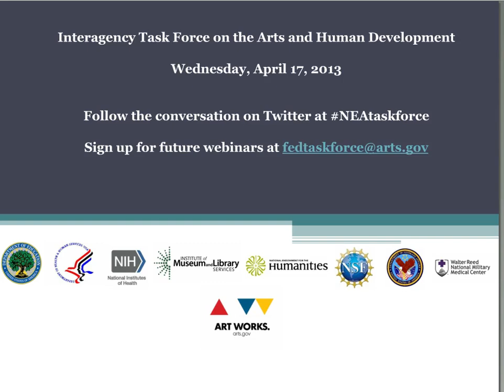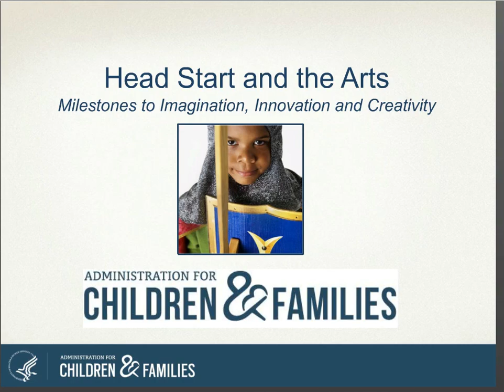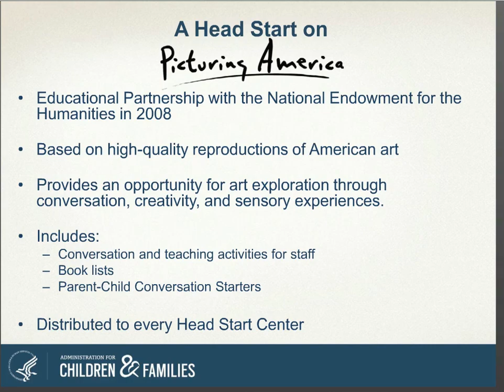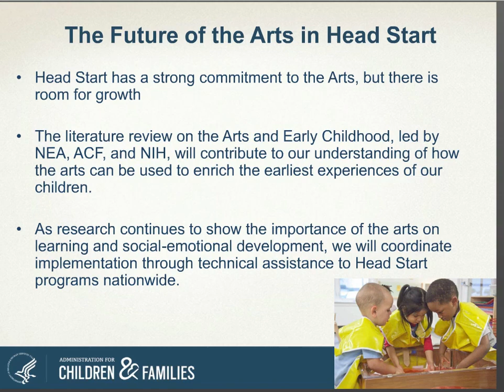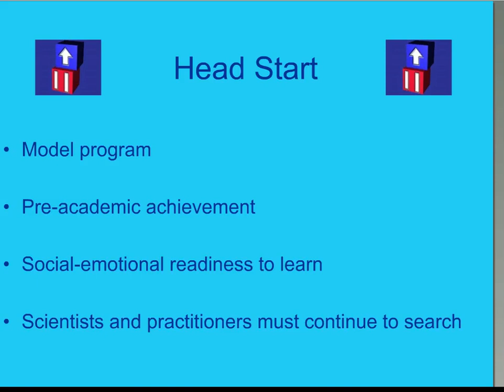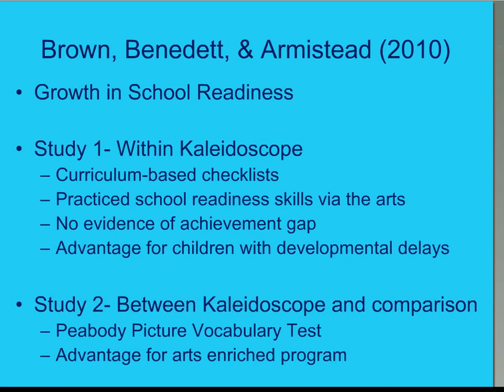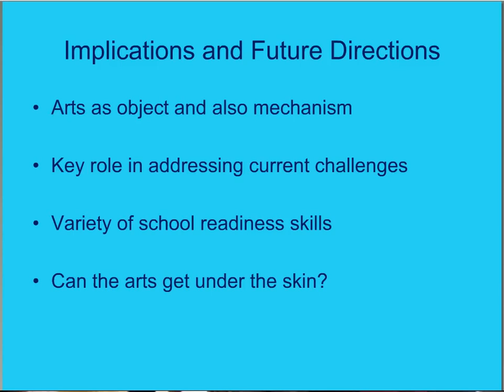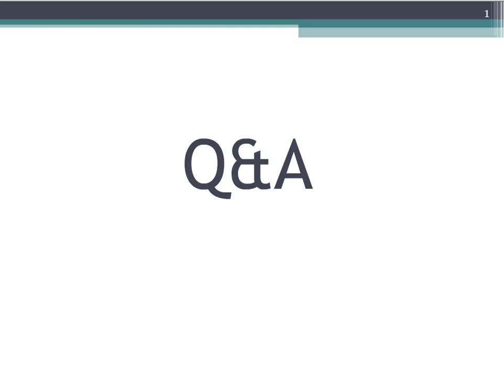Interagency Task Force on Arts & Human Development Webinar: April 17, 2013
Why is arts education important to early childhood development? The April 17, 2013 webinar looked at how federal agencies are using arts education to foster the well-being of the youngest populations. Representatives from Head Start and the Administration for Children and Families at the U.S. Department of Health and Human Services discussed current efforts to incorporate arts education into programs for young children. The webinar also shared recent research that measures the school readiness of children involved in Head Start arts enrichment programs.